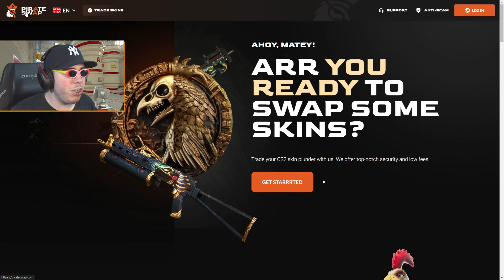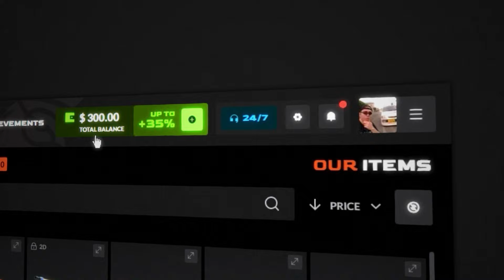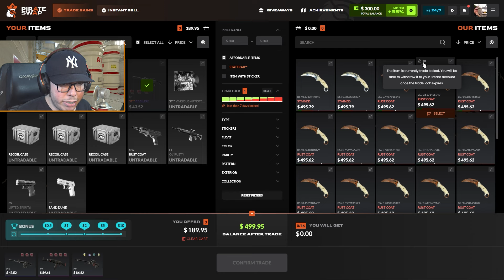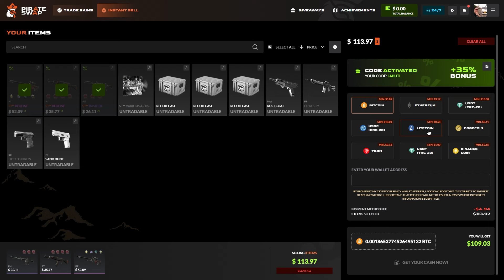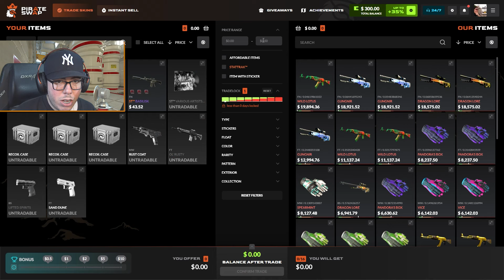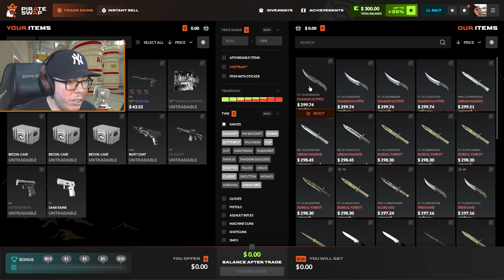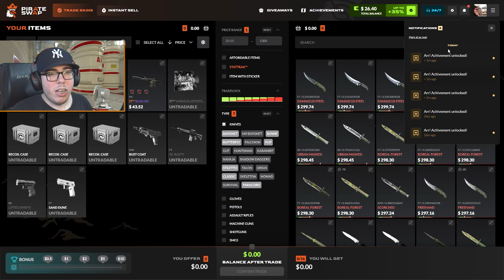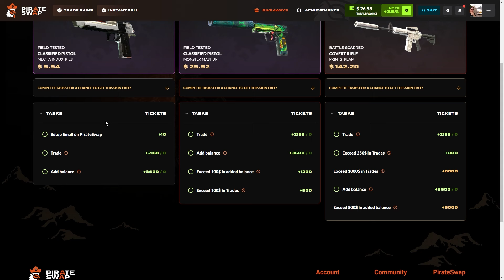Como eu COMPRO/TROCO SKINS de CS2 em 2024